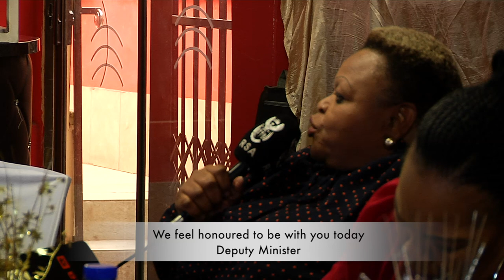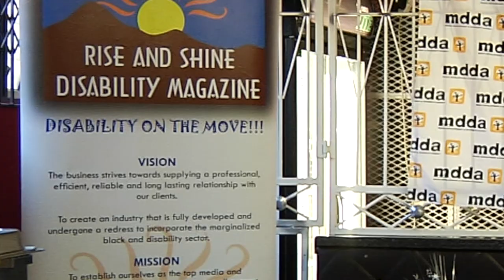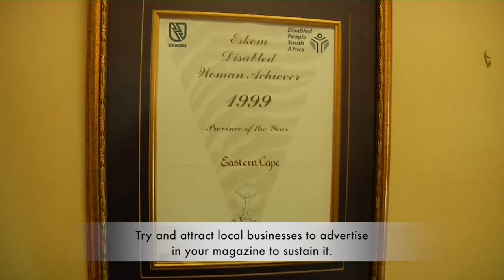Rise ‘n Shine Disability Magazine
The Deputy Minister in The Presidency of the Republic of South Africa, Ms Thembi Siweya engaged with with Rise ‘n Shine Disability Magazine.

The community media projectis based in the Eastern Cape. The engagements are part of an ongoing initiative by the Deputy Minister to support and drive the sustainability of a community media sector focused on “giving a voice” to those historically disadvantaged communities, both geographic and interest-based, marginalised by the mainstream media, as well as by other stakeholders.

The Deputy Minister was joined by the Media Development and Diversity Agency (MDDA)  as they beneficiaries of MDDA grant funding.

Rise ‘n Shine Disability Magazine is a Non-Profit Organisation established in 2008 by disabled activists from Mdantsane to create awareness around disability issues in the greater Buffalo City Metro area.